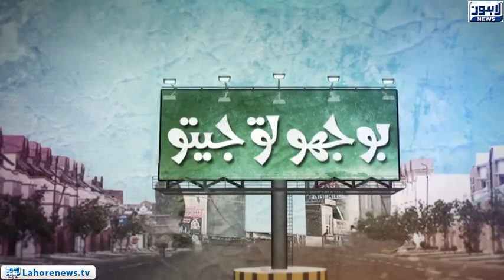Amazing Magic Trick with Money: You Won't Believe